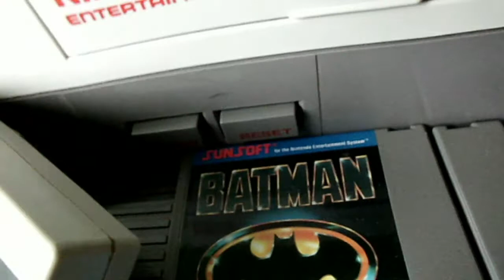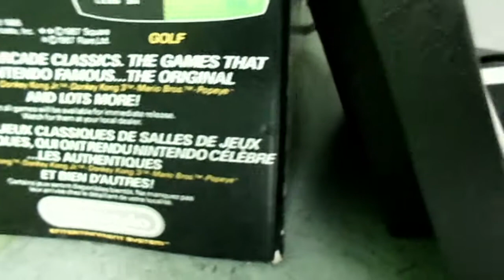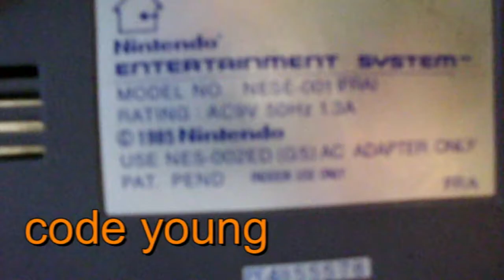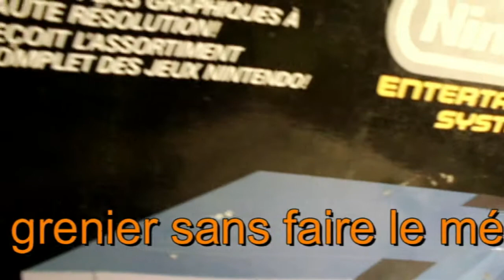vidéo test nintendo nes